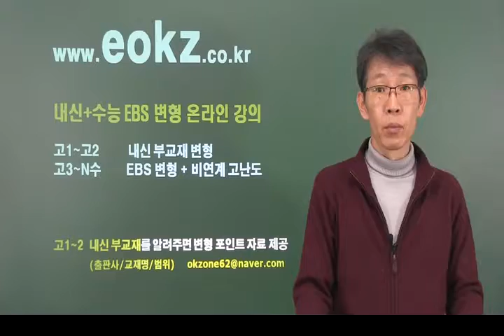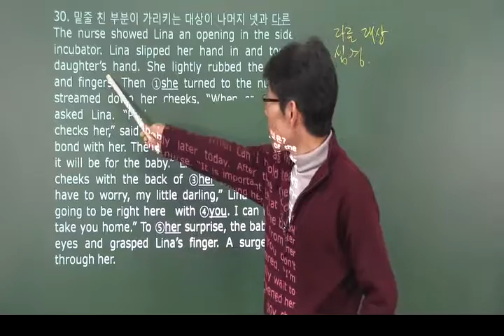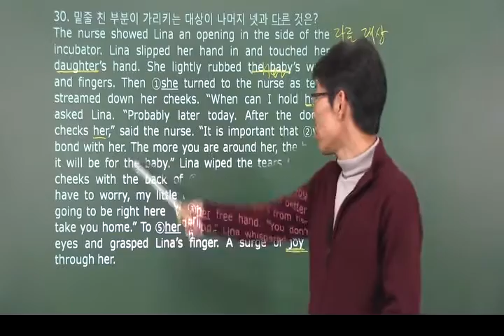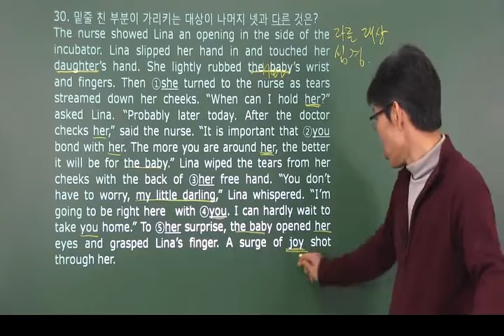[eokz] 2017 년3월 고2 영어 모의고사 내신변형 30번 – 오길준